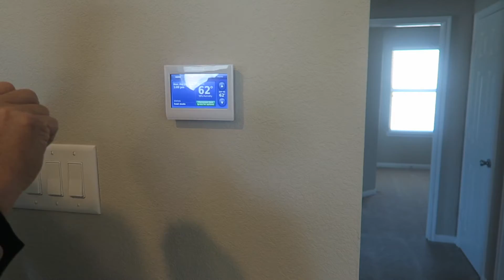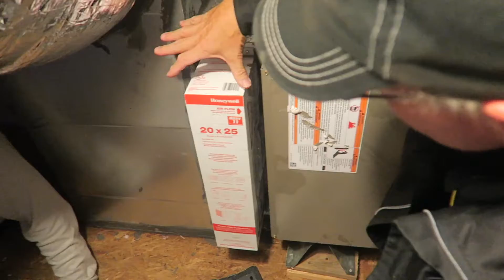It has begun!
Hey guys, your girl was sick a couple of days this week but today I finally managed to edit a vlog for you guys. Hope you enjoy!